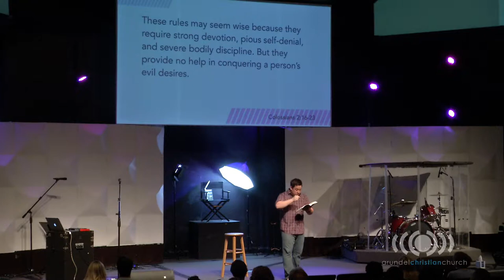3. Director's Chair - Others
Today Pastor Chris takes the pulpit to continue our "Director's Chair" series with a message about "Others."  In the past couple of weeks we've learned that there is a director's chair in our lives that Jesus is supposed to sit in, but that we sometimes let Satan (in the form of worldly desires) sit in that chair and direct our lives away from God.  This week we will learn what happens when we let other people sit in that chair instead of Jesus.